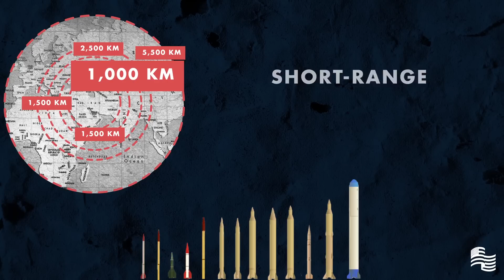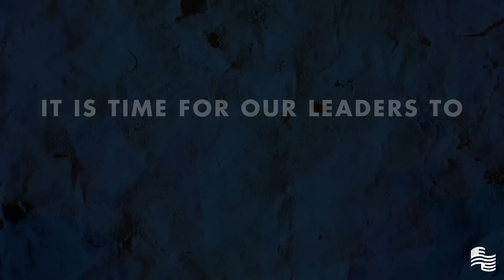Iran's Missile Arsenal | Secure America Now